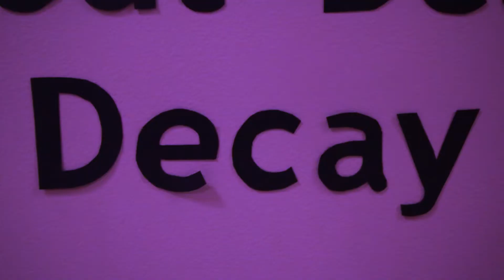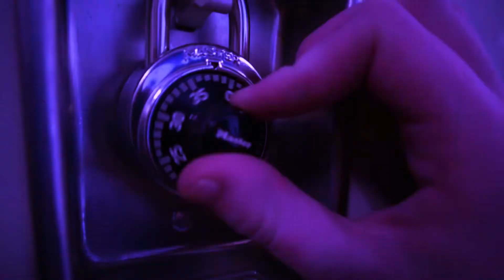PM IA Film Music VA 2022 "Manipulation"